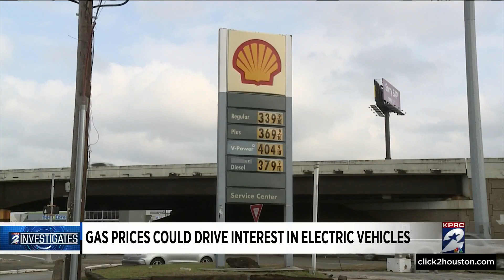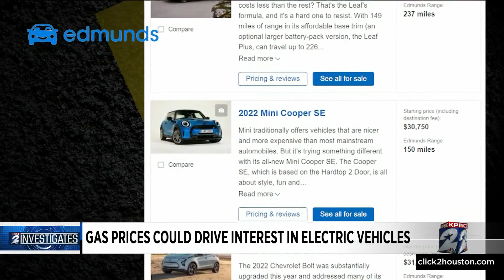Gas prices could drive interest in electric vehicles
Any way you slice it, gas is expensive and it could make vehicles that do not require regular fill-ups more attractive, according to Bill Fulton, director of Rice University’s Kinder Institute for Urban Research.